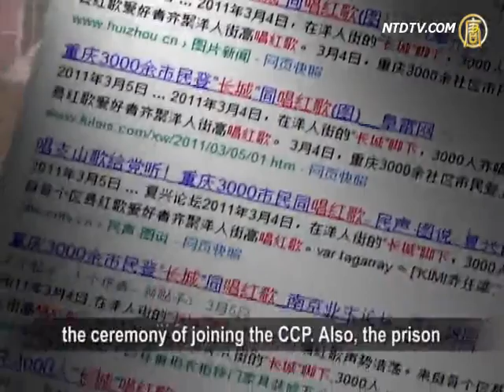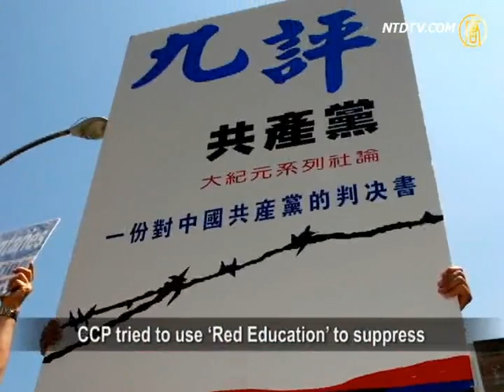CCP Fears Party Quitting More Than "Jasmine"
In recent days, news frequented from Sichuan
regarding dissidents being arrested,
for taking part in the Jasmine rallies in China.
Meanwhile, Chinese authorities started
'Red Education' and promoted loyalty
to the Chinese Communist Party (CCP).
What's really going on?
Let's take a look at the report.

Right after Sichuan writer Ran Yunfei, and rights
activist Ding Mo, were arrested
by the Chinese authorities on March 25 and 28,
Sichuan's dissident Chen Wei was also charged
with "inciting subversion of state power" on March 29.

RFA reported that Chen was a student at Beijing
Institute of Technology during 89s Tiananmen
Massacre, after which he was detained for a year.
In 1993 he was sentenced to 5 years
for being "counter-reactionary". After his release,
he insisted on promoting Chinese democracy
and safeguarding human rights. On February 20,
Chen was arrested at the first Jasmine rally.

Chinese authorities wantonly arrested many
dissidents, and suppressed the Jasmine rallies.
Meanwhile, they strengthened "Red Education".

According to mainland media reports,,
Chongqing mayor Bo Xilai recently promoted
the "Red Movement" more intensely.
On March 4, 3000 Chongqing citizens sang
the "red songs" under the Great Wall.
On February 28, thousands of people reviewed
the ceremony of joining the CCP. Also, the prison
guards from six providences were organized to learn
how to conduct the "Red Education" in prison.

In Shanghai, some art schools even started
the so-called "Three Entries" movement, that is,
to let Marxism enter textbooks, classrooms and
students' minds. Meanwhile Tsinghua University
started to promote the loyalty towards the CCP.

Hu Ping, Editor in Chief of "Beijing Spring" magazine,
and renown political commentator, believes
that CCP is further tightening its ideological grip,
which is consistent with recent arrest of dissidents.

He said that the CCP does not even believe
in the "Red Education". It is purely a self-deception.
The aim is to strengthen ideological control
and domestication. This is indicative
of its arbitrary power yet internal weakness.

After the "9 Commentaries on the Communist Party"
was published in November 2004,
causing a party quitting wave all over the world,
CCP tried to use "Red Education" to suppress
the trend of quitting the communist party.

For instance, they organized officials at various
levels to review the party-joining vows, to conduct
the so-called "advanced education", and to uniformly
train all county executives, public security directors
and political-legal committee secretaries in Beijing.
Nevertheless, all these could not stop people from

Epoch Times statistics show that 93+ million people

Li Dayong, Director of the Global Service Center
for Quitting CCP, urged people not to participate
in "Red Activities". He said, it equates to nourishing
the evil if you agree with and hold illusions for CCP.

Li Dayong said, that Chinese authorities fear quitting
the CCP more than the Jasmine rallies. He pointed
out, that disintegration of the CCP is the only way
to stop its persecution of innocent people and reach
social stability, while quitting the CCP and its
fastest and most peaceful way to disintegrate CCP.

NTD reporters Li Ting and Zhou Tian.